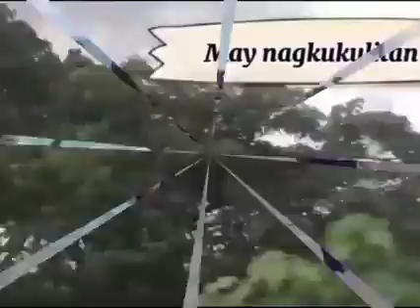Ating balikan ang masayang alaala n cutie mahal sa molino.family